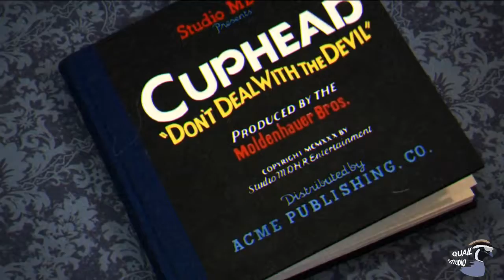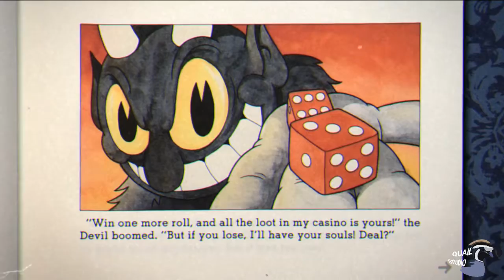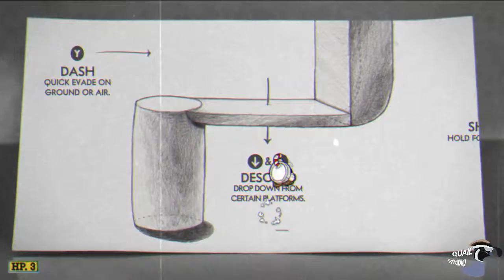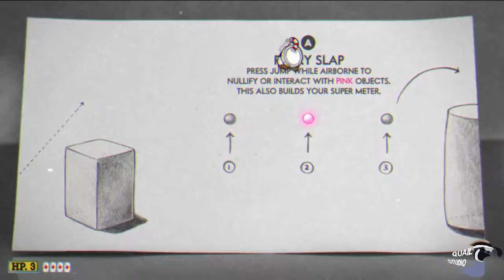Quail Plays Cuphead